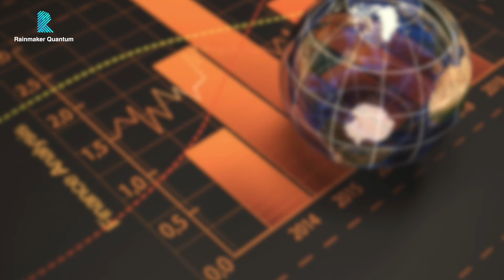Revolutionize Your Finances: Unleash Explosive Profits with Rainmaker Quantum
Are you tired of the same old financial routine? Ready to kickstart your journey to financial abundance? Look no further! Join the Rainmaker Quantum revolution and watch your profits skyrocket like never before.

It's time to make your money work for you. and start your journey to a wealthier, more prosperous future.